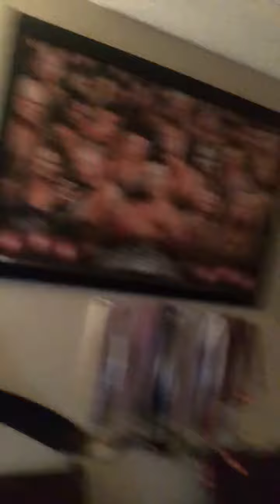What happened and what will happen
This is video to tell why I haven’t uploaded and what is going to happen when Summer starts. Sorry for not uploading.

Thank you for all the support on my channel and for helping me hit 40 subs.